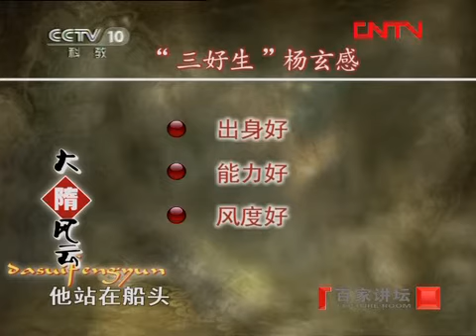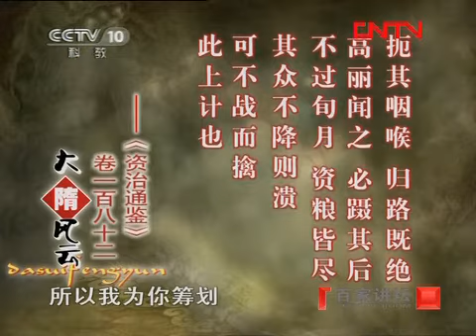《百家讲坛》 20120413 大隋风云[下部] （十五） 高调东征